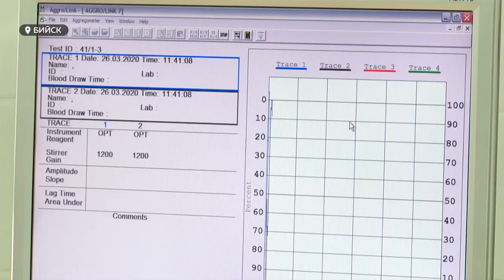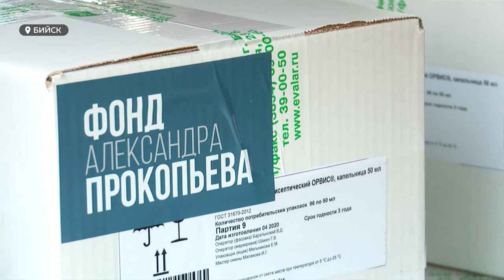Зональный район получил полторы тысячи флаконов антисептика от фонда Прокопьева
География распространения новой коронавирусной инфекции в Алтайском крае расширяется практически каждый день. Однако есть еще районы, которые не отмечены на карте красным цветом. Один из них Зональный.